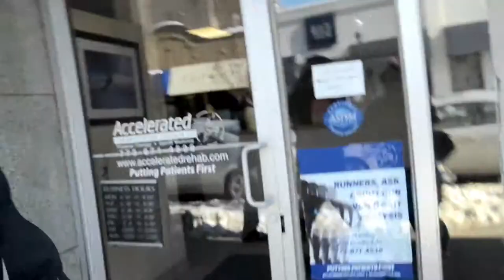Surprise - Scriptless Films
Surprise featuring Dennis and Eric, a short and an experiment in long-form video improvisation. This was all shot as one long 35 minute take.  The camera clipped at 20mins and I missed 1 line.